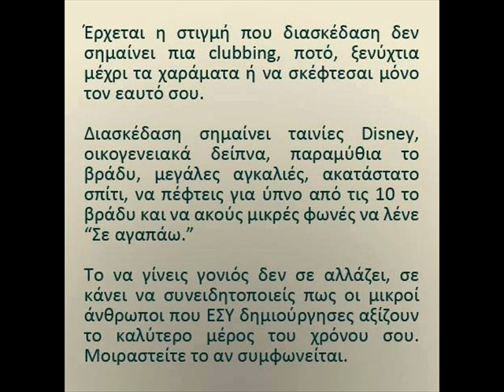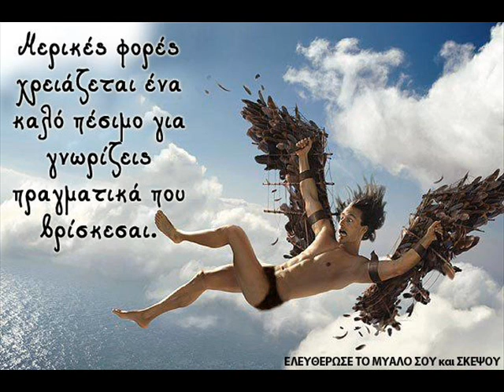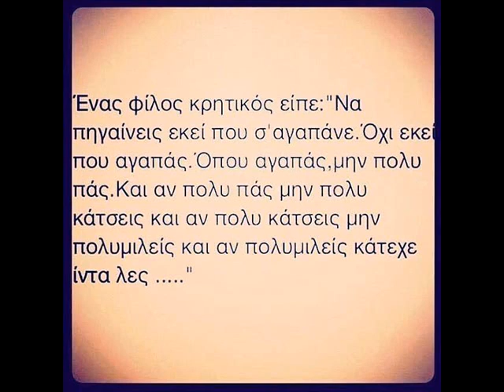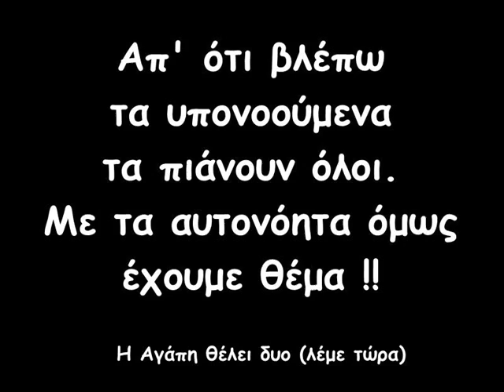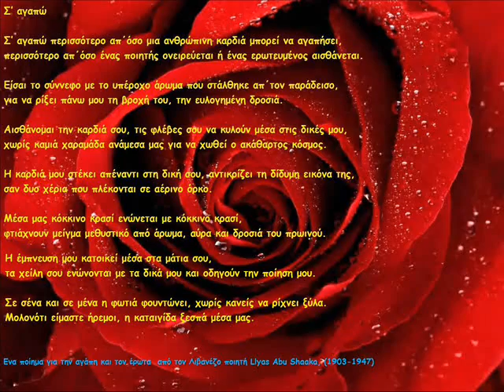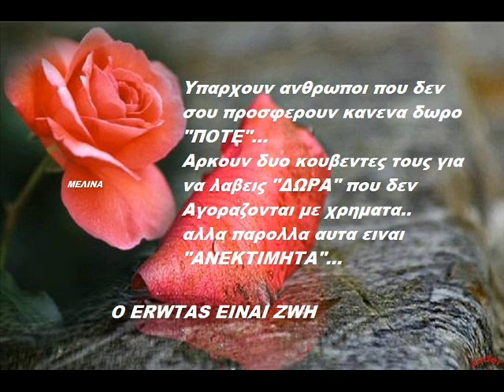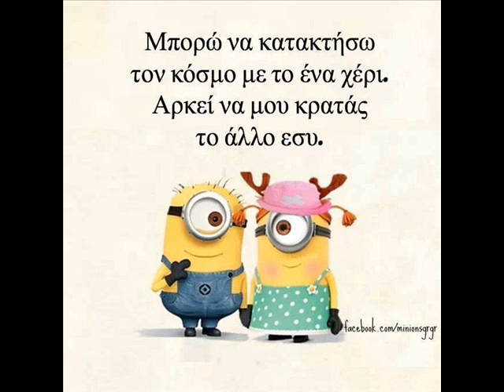ellinika erotika mix agapis 2014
dj set greek